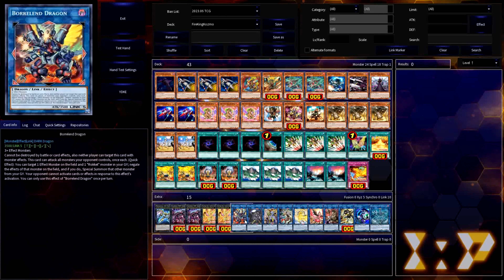CDP: Fire King Kozmo, ft. SR14 Support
Blaze on Space Garunix! Blaze On!

Today's CDP is all about showcasing the new Fire King support in all their glory in the upcoming Structure Deck R, this time alongside the Kozmo theme. These two archetypes are a classic pairing, mainly due to the fact that Fire King Island can destroy any monster in hand to tutor a new Fire King monster. If you happen to destroy one of the Machine Kozmo ships, you'll also trigger their effect to Special Summon a new Kozmo monster from the Deck, giving you more bang for your buck each turn. This is even more consistent with the new support, as Sanctuary of the Fire Kings is a new Continuous Spell that places a Fire King Island into your Field Zone. Additionally, Sanctuary can eliminate the downside of leaving Island on your board, as it can destroy a FIRE monster in the hand or face-up field instead of letting a card in your Field Zone be destroyed by card effect. Moving away from the Spells for a moment, let me touch on the powerful new Fire King monsters making their debut. First up is Sacred Fire King Garunix, a Level 8 FIRE Winged Beast that can Special Summon itself from the hand or GY when a FIRE monster is destroyed. When summoned, this monster can destroy any FIRE Beast, Beast-Warrior, or Winged Beast in your deck, giving you access to Fire King High Avatar Garunix, even without drawing it! The other key new monster is Fire King High Avatar Kirin, a Level 8 FIRE Beast that can destroy another FIRE in your hand or face-up field to Special Summon itself, and when it is destroyed, it Special Summons a Fire King monster from your hand or GY before destroying a card on the field. The last super key new card in today's strategy is their brand-new Trap Card, Solidarity Strike of the Fire Kings. This Trap Card Special Summons 3 FIRE monsters (1 Beast, 1 Beast-Warrior, and 1 Winged Beast), one each from the hand, deck, and GY. While their effects are negated, they'll be destroyed during the End Phase, so odds are that you'll get three FIre King effects all for the non-existant cost of activating this Trap!

Now all that firepower should surely be enough to sell this strategy, but I'm going to take a few moments to cover the Kozmo side of this build as well. You see, the Kozmo theme is great at stalling for time, as most of the Machine 'Ships' can float into a lower leveled Kozmo monster when destroyed. If they stop your Kozmo Dark Destroyer, there's a Kozmo Forerunner rushing to replace it. Destroy that and you can bring out Kozmo DOG Fighter, etc. Combine that with Kozmo Strawman, which Special Summons a banished Kozmo monster, and watch the tables turn as you use the Fire King theme to apply pressure to the opponent's board, while the Kozmo keep you in the game long enough to hit them with another wave of Fire King Sacred Immolation, or in other words, even more destruction. Speaking of that, there's one big piece of the new Fire King support I haven't hit on yet - their new Rank 8 Xyz monster, Fire King Deity Garunix Eternity. This Rank 8 can be made with any 2 Level 8 monsters (or two Level 8 Fire Kings during the opponent's turn via Sanctuary's final effect), and when summoned, it destroys all other monsters on the field. Additionally, when it is destroyed, you get to Special Summon Fire King monsters from your GY up to the number of Xyz materials it had! Destroy the Galaxy with the combination of Kozmo and Fire King cards.